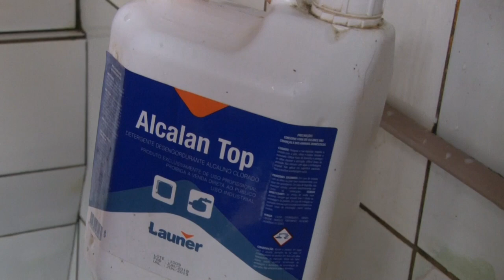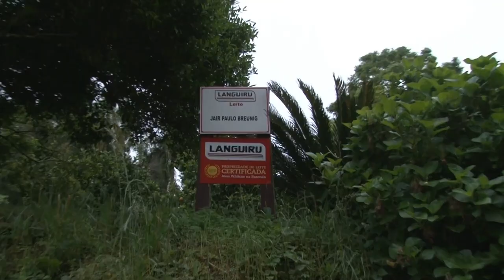Rio Grande Rural #1036 21/10/18 1º bloco